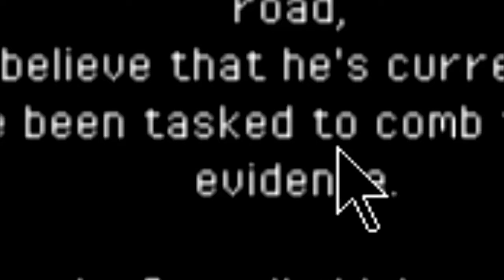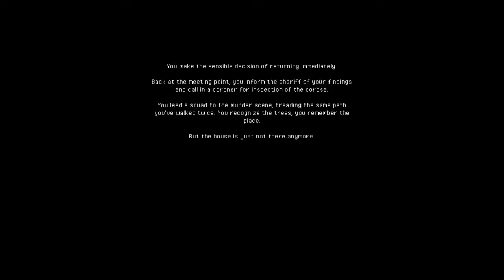SEED | WHAT THE HELL !!!